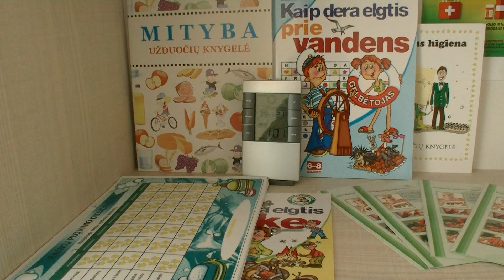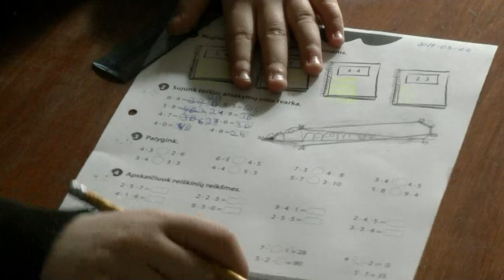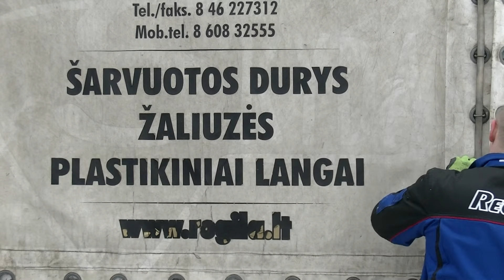,,BE KOMENTARŲ,, operator. Antanas Bružas 2017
Plungės raj. Prūsalių darželis-mokykla 33 metus ,,gyveno,, su tais pačiais langais. Reportaže pateikiama medžiaga be spec. užkadrinių komentarų. Yra kaip yra. Operator. Antanas BRUŽAS tel.